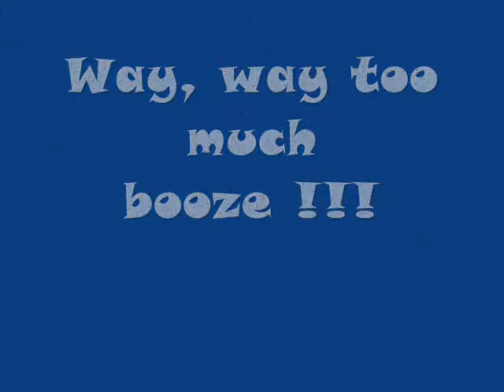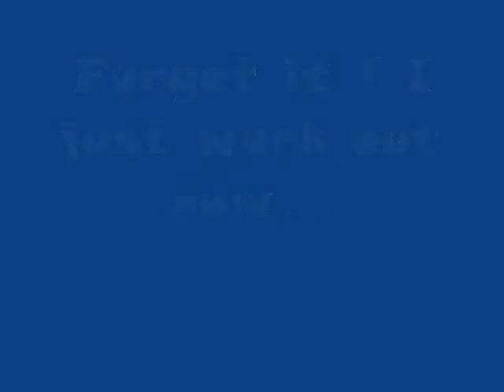Cats iz Jammin' !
Just my cat surfin' the tube